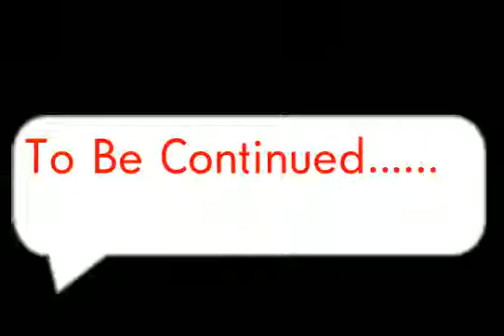Cartoon Parodys #3: Animaniacs (part 2)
Part 2 of the robot (with a rapper) sing Yakko's World.